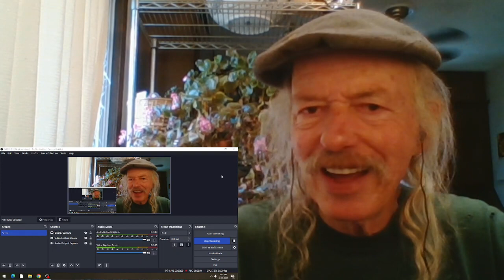Ian Hunter Defiance REACTION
official video for the 2023 album  Defiance Part 1